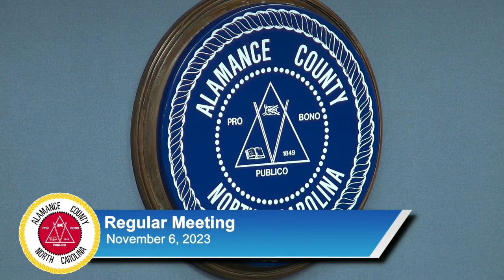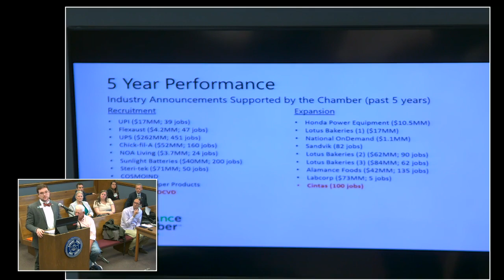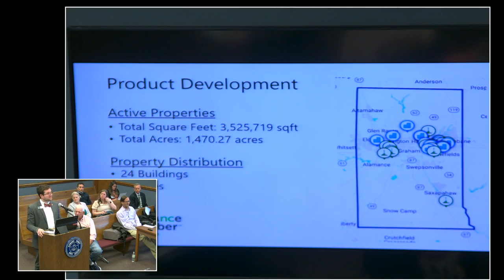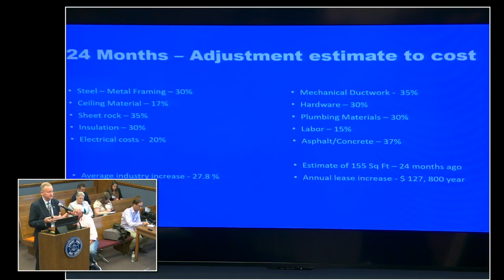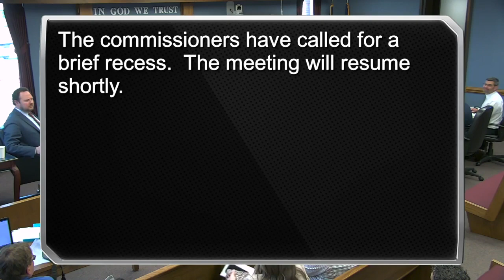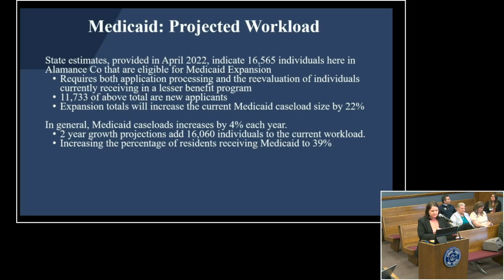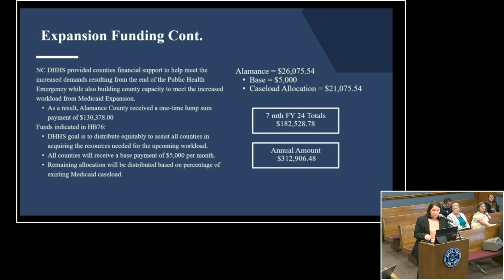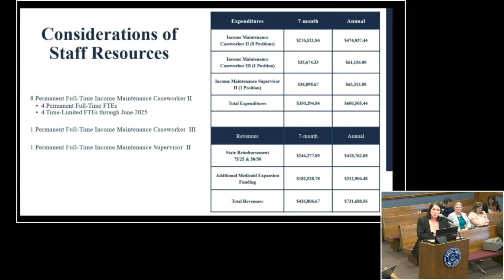November 6, 2023 Commissioners Meeting